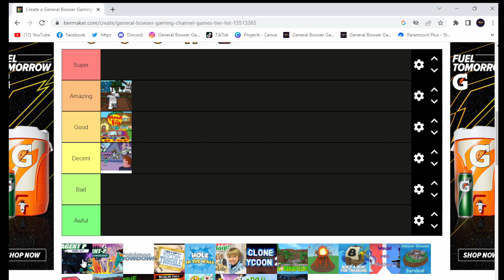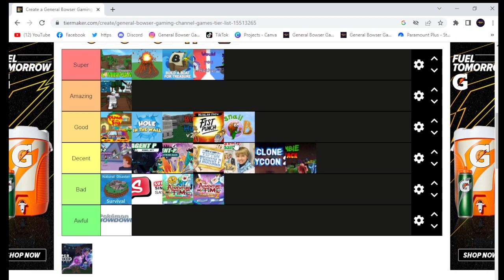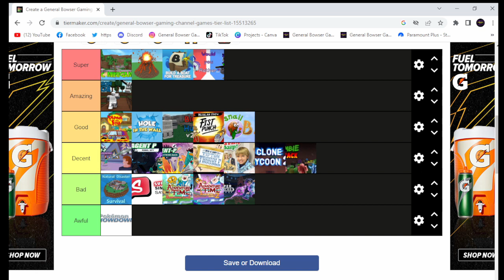General Bowser Gaming's Channel Games Tier List 2022 - General Bowser Gaming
In this video I rank all the games i have played for the year of 2022 i will leave a link to the tier list and you can make your version and tag me on twitter at Tylerjamesnews4